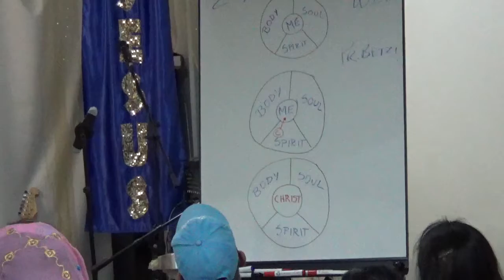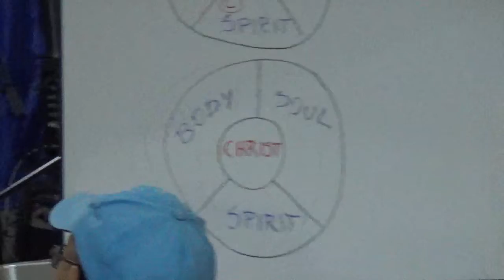Rebellion and Self-Will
Pr Betzi - House Of Glory Church, Nicosia, Cyprus